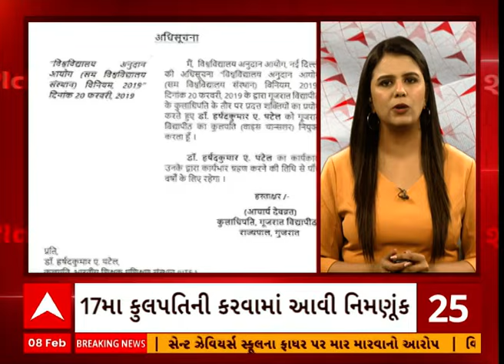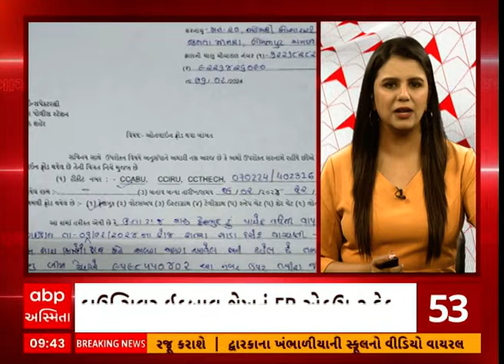Samachar Shatak | 13 મિનિટમાં જુઓ અત્યાર સુધીના મહત્વના સમાચાર